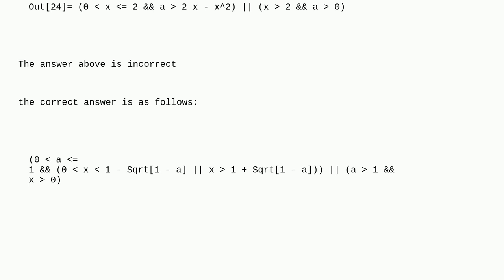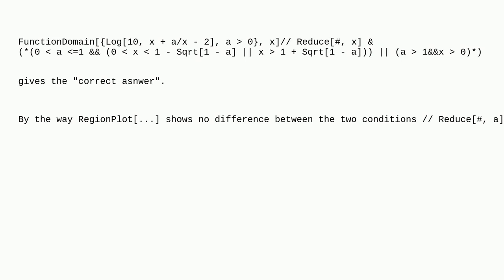Mathematica: How to find the Domain of this function?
How to find the Domain of this function?

A special thanks goes out to the awesome community

  functions